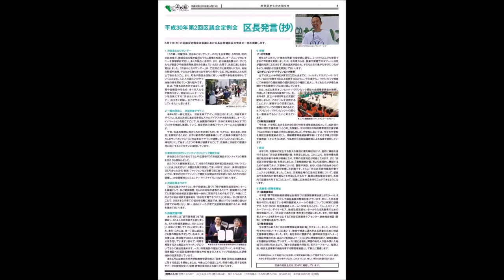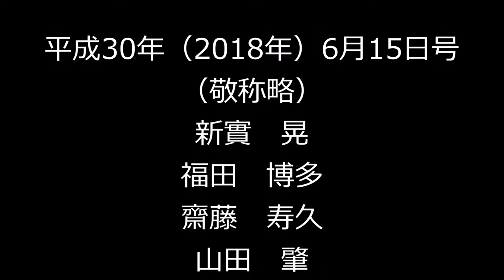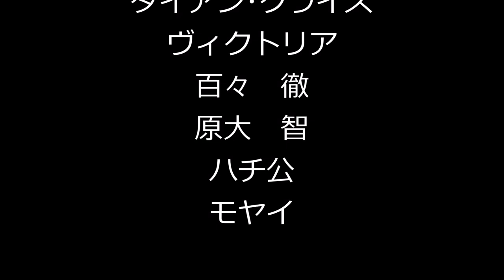平成30年（2018年）6月15日号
（敬称略）
新實　晃
福田　博多
齋藤　寿久
山田　肇
石田　美家子
長谷部　健
ガボール・タルケヴィ
アンドレイ・ズスト
イェスパー・ブスク・ソーレンセン
児嶋　一江
シューマン
大川　麗
小山　幸恵
斉藤　正明
滝井　行子
森谷　充治
山﨑　佳代子
川崎　隆秋
木村　良三
樋口　みゆき
稲葉　惠美
莊司　秀紀
種村　明宏
鈴木　秀幸
田村　康雄
笠原　康弘
鳴澤　裕子
佐藤　彰男
島　恭子
小宮山　暁未
大出　孝雄
長村　敦子
栗原　文子
坂下　みゆき
有野　敏子
菱倉　真理
鈴木　正子
小池　 博征
関　潤子
下鶴　裕美
横田　高志
髙木　繁美
原川　光司
山際　 謙二
山下　周一
川西　和香子
中川　義宏
津室　道子
山田　理枝子
廣瀬　 智子
酒井　長武
中村　綾子
田辺　浩一郎
厚見　惠子
中原　信弘
谷岡　 伸治
角田　暁紅
川㞍　美穂
田端　裕人
甘利　行也
天野　長光
伊藤　雅春
大日方　郷美
遠島　千桂子
米本　誠
遠藤　貴美代
鎗水　香代子
大高　いつ子
福嶋　晶子
荻島　順子
野寺　伸一
丸茂　太郎
小久保　時子
小松﨑　真琴
西　京子
杉山　伸
秋山
根元
永尾
コータロー
竹内　孝仁
愛甲　香織
山田　修靖
日高　庸晴
富安　陽子
坪井　健
金井　徳兼
大林　万利子
水上　清一
斉藤
小杉　伸江
上遠野
小山
伊藤
川本　喜八郎
青木
阿部
栗林
荒木
小倉
伊藤　昭久
塙　保己一
ダイアン･クライス
ヴィクトリア
百々　徹
原大　智
ハチ公
モヤイ

平成28年度東京都広報コンクールで「しぶや区ニュース」が最優秀作品に選ばれました

平成28年度東京都広報コンクールの広報紙部門において、「しぶや区ニュース」平成28年7月1日号が、最優秀の作品として選ばれました。
「しぶや区ニュース」では、毎号、地域で活躍する人（ローカルスター）を特集し、インタビュー内容を地域コミュニティFM「渋谷のラジオ」と連動した形で掲載しています。区民参加型で、紙面を通じて、行政と区民、地域の人たち同士、相互のコミュニケーションが図れる紙面を目指しています。
講評では、毎号テーマを設けて紙面に区民の皆様にご登場いただいている点が、「住民の目をひく紙面であり、地域で頑張っている団体・住民などを取り上げ、行政と住民との協働を感じる紙面である」と高い評価をいただきました。
また、その他の情報面においては、文字情報量のボリュームが程よく、贅沢なスペース使いをしているところや、イラスト・写真などによる視覚的な表現が施されているところも評価をいただきました。

詳しくは、「平成28年度東京都広報コンクール」の入選作品が決まりました！（東京都のページ）をご覧ください。